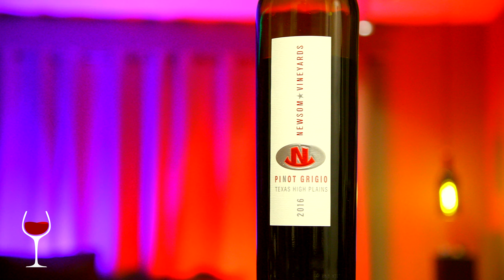Orange Wine Tasting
What is Orange Wine?

Join fellow wine blogger Maria (IG: @Uncorked_notes) and I as we discuss and explore Orange Wines I have been collecting in my cellar.

Orange wines in the simplest of terms are white wines that were allowed extended skin contact in the initial stages of the wine making process. This imparts a more intense color tone on the wine. The longer the skin contact, the darker the color tone, going from yellow/gold, to honey to orange/copper and eventually dark brown as we will see in this segment. This process also gives a white wine a bugger, fuller body, not unlike a red wine.

It is interesting to see how this process alters the expression of white varietals.

Have you tried Orange Wine before? Do you have any favorites?
Please share in the comments below. Most of my wine adventures
always start in the comments section.

Here are time stamps to help you skip ahead

00:00 - Intro
01:18 - The Orange Wine Journey
03:30 - What is Orange Wine
06:30 - The lineup for this tasting - Vermentino by Revolution Wines
07:08 - Pinot Grigio by Passagio
08:17 - Chardonnay by Chateau Davel
09:20 - My Texas Wine Adventure
11:02 - Pinot Grigio by Newsom Vineyards
14:00 - Tasting the Vermentino by Revolution Wines
16:22 - Tasting the Pinot Grigio by Passagio
20:07 - Tasting the Chardonnay by Chateau Davel
22:55 - Tasting the Pinot Grigio by Newsom Vineyards
25:08 - Unique Wines I keep in my cellar
16:56 - Exploring Texas hill Country
29:24 - Recap of our lineup
31:55 - Maria's pick
34:10 - Wrapping up the tasting

Thank you for sippin along with winesnob. Remember to always venture off the beaten path. Until the next time, cheers!